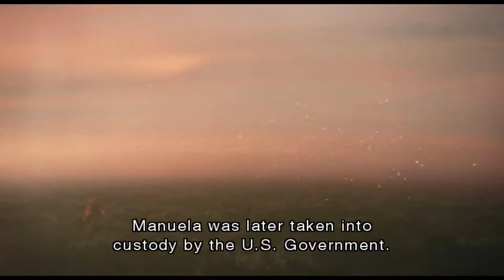Resident Evil: The Darkside Chronicles [14] Operation Javier: Chapter 5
Sure. That's an ending. Cool looking final boss—I will give them that.